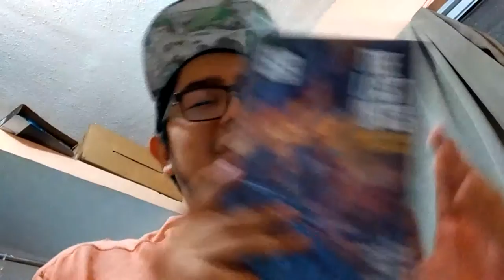Fallout 4 y ebrio en medio de la nada | DÍA 07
Por fin compre Fallout 4 y acabe en una fiesta en la mitad de la nada.

Vine: Shaspid
ask.fm/ShaspidAlarcon